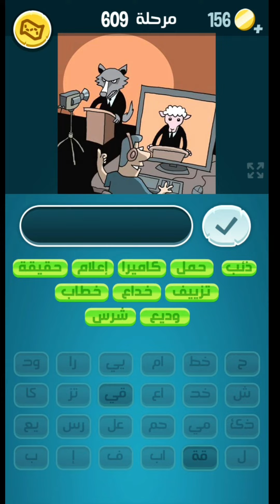حل لغز كلمات كراش مرحلة 609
حل لغز كلمات كراش مرحلة 609 . كلمات كراش 609 . كلمات 609 . كراش 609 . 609 . حل لغز كلمات كراش مرحلة  ٦٠٩